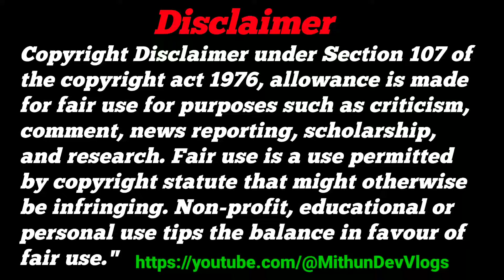vivah महाशिवरात्रि कजरा मेला || महादेव शिव शंकर बारात || kajra mela Mahadev Shiv Barat wed of weds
Viral video
kajra mela Shiv Barat
Kajra mela vlogs
kajra mandir
kaleshwar Mandir Kajra Mela
Mahadev Mandir Kajra mela
Shiv Mandir Kajra Mela
शिव मंदिर कजरा मेला
About Coaching :-
Youtuber Creator Name - MITHUN KUMAR DAS
Address - Village Govindpur (Kushaha) Post Haripur kolwa Ps Madhupur Deoghar 815353

Mithun Dev Vlogs
WELL COME MY YOUTUBE CHANNEL
                    Mithun Dev Vlogs
Chapter's :-
 - introduction
 - The End Video